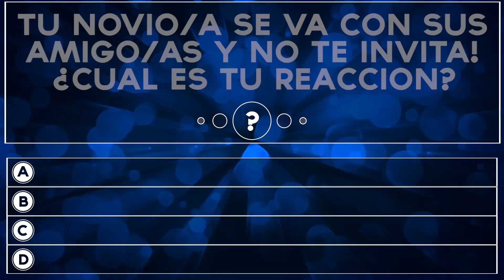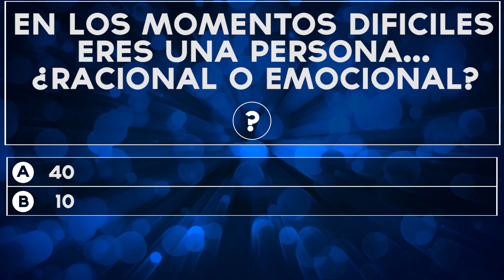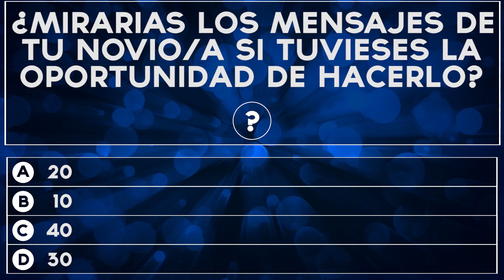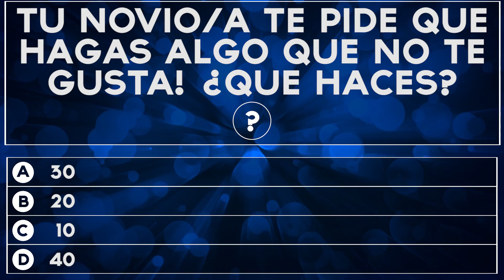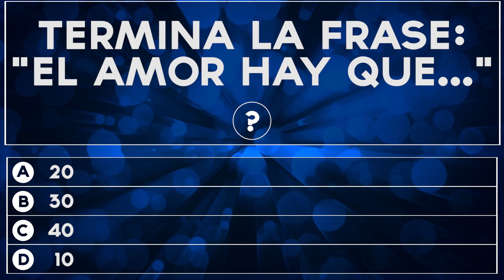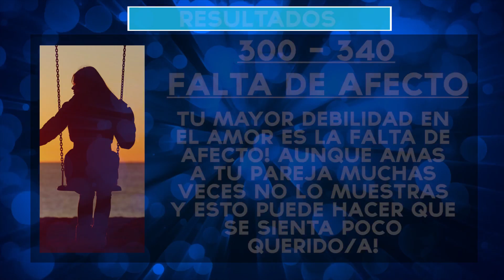¿Cuál es tu mayor debilidad en el amor? | Test Divertidos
Cual es tu debilidad en el amor? Descubre cual es tu mayor debilidad en el amor con este divertido test!

Bensounds
Silent Partner
Twin Musicom
Audionautix